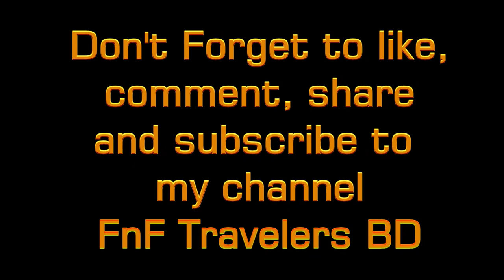মগনামা ঘাট টু দরবার ঘাট, কুতুবদিয়া চ্যানেল | Mognama Ghat to Kutubdia Island